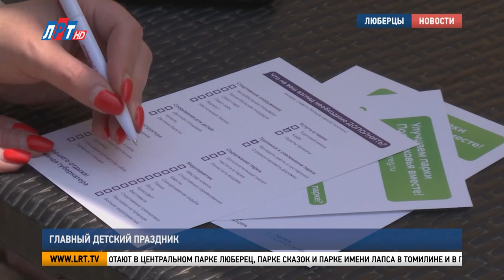Главный детский праздник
Международный день защиты детей в Люберцах отметили с размахом. Главной площадкой проведения праздника стал Центральный парк, в котором собрались почти три тысячи детей. С каким настроением ребята встречают лето и как планируют его провести, узнала наша съёмочная группа.

В первый день лета в люберецком Центральном парке организовали большую праздничную программу. Выступление танцевальных и вокальных коллективов, анимационное шоу, аква-грим и конкурсы. Воспитанники люберецкой художественной школы работали на пленере. К мастер-классу мог присоединиться каждый.

Учебный год окончен. Наступили долгожданные каникулы. Планов на лето много.

Праздничная атмосфера в парке царила весь день. Мастер-классы по аппликации из цветной бумаги, конкурс рисунков на асфальте, весёлые спортивные эстафеты. Всех гостей праздника ожидал сладкий сюрприз – 3000 порций мороженого.

Пока на главной площадке веселились малыши, ребята постарше и их родители принимали участие в голосовании за благоустройство парков округа. Волонтёры работают в Центральном парке Люберец, Парке сказок и парке имени Лапса в Томилине и в парке «Малаховское озеро». Голосование продлится до 4 июня. Какими станут рекреационные зоны округа – решат жители.